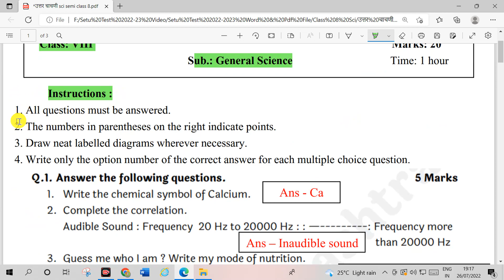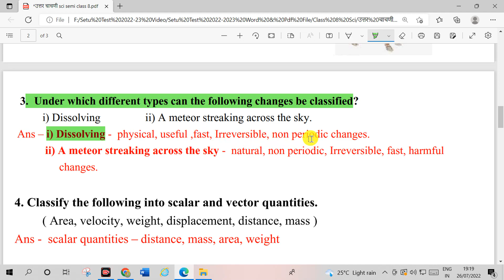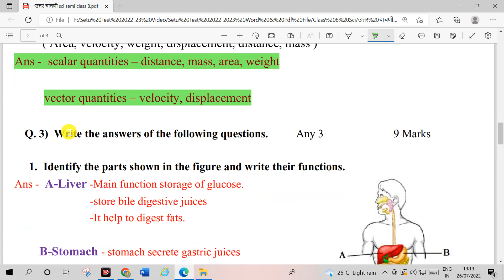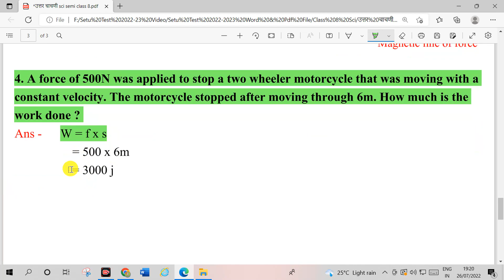Setu Post Test Science Class 8 th Semi English | सेतू उत्तर चाचणी विज्ञान वर्ग 8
या Youtube channel च्या माध्यमातून आपण सेतू अभ्यासक्रम 2022-23 वर्ग 8,9,10 च्या  विज्ञान व इतर विषयांच्या सेतू उत्तर चाचणी सोडविणार आहोत, यात आपल्याला प्रश्नोत्तरासहित माहिती मिळणार आहे.

Setu Post Test Science Part 2 Class 8 th Semi English | सेतू उत्तर चाचणी विज्ञान वर्ग 8 प्रश्नोत्तरासहित |

eduplus
edu plus
eduplus go for learn
EDUPLUS
EDU PLUS
EduPlus
EDU +
EDU+
eduplussandip
educational video
sandipdahake
sandip dahake
education
shikshan
education help corner
education marathi corner
edutech
edu tech
tech edu
technical education
tech education
aaple sarkar
online work
digital world
digital help
digihelp
techhelp
tech help
sandycorner
sandip corner